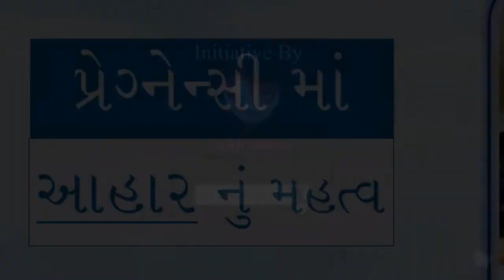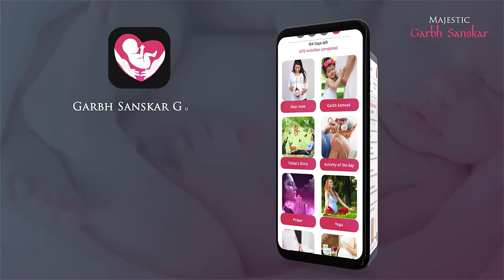GarbhsanskarTalks ગર્ભસંસ્કારમાં આહારનું મહત્વ | Majestic Garbh Sanskar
Garbhsanskar is an Indian ancient science. Lifestyle of woman during pregnancy has great impact on unborn child. Modern science has also proved the same. Therefore, it is essential to be positive, joyful and virtuous throughout the pregnancy. Mother is creator; she can have baby with desired qualities, if Garbhsanskar is practiced on daily basis. Remember, Seeds can be rectified not the Tree.

Garbhsanskar Guru App is a unique solution, which provides all the information about Garbhsanskar (No need to purchase book) at Free of Cost, that too in Gujarati, Hindi and English. It contains world’s first daily Garbhsanskar course which offers daily 12 activities for overall development of unborn.

Parenting segment
APP - PARENTING GURU